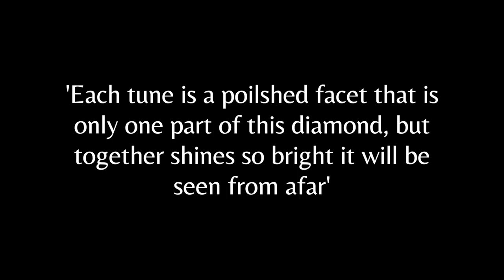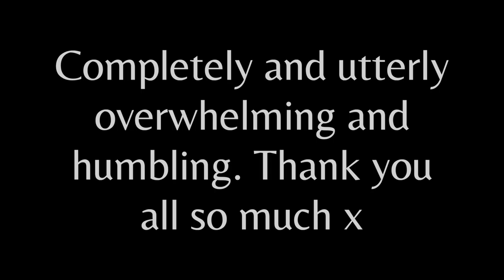Fiona Ross: 2019 Press highlights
Some incredible press globally for the 2019 album 'Fierce and Non-Compliant'. Here's a selection.